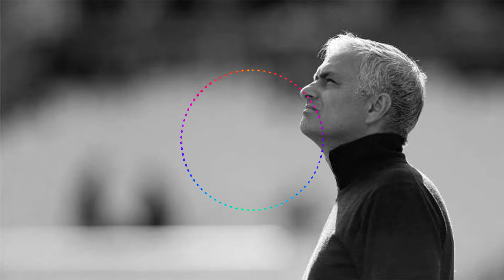FORWARD FACTOR | MOURINHO THE SOCIOPATH | Ep. 10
On this week's show, there's the weekend review from Birmingham City's draw with Ipswich Town and Aston Villa's away point at Bristol City; we discuss whether Mourinho should stay or go; and come to the conclusion that Steve Bruce is a sociopath...